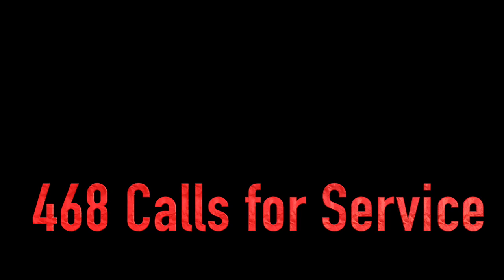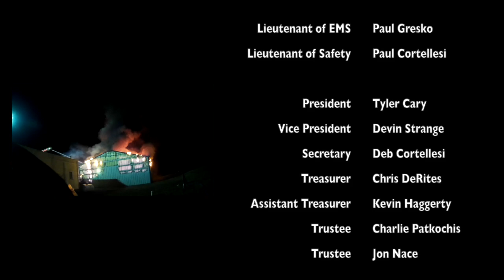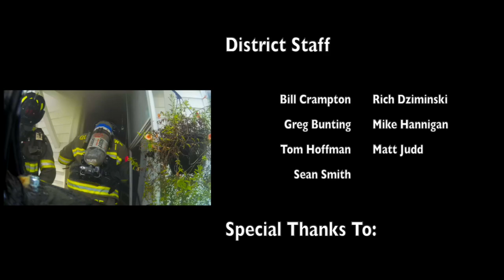Quakertown Fire Company 2017 "Unstoppable"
The Quakertown Fire Company , Station 91 Fire/Rescue, is located at 67 Quakertown Road in Franklin Twp. in Hunterdon County, NJ. We provide primary fire protection and rescue services to a 49-square mile area that covers all of Franklin and portions of Alexandria and Union Townships. QFC provides EMS transport and first-responder services to the residents of Franklin Twp as well. Our first-due response area is comprised of large single-family homes, light-industry and commercial business zones, farms and two private airfields. Our staffing consists of approximately 60 volunteers.

Our apparatus includes:
(1) engine
(1) squad
(1) rescue
(2) tenders
(1) brush unit
(1) special service
(2) Basic Life Support Ambulances
(3) support vehicles

Songs:
Blood In the Water - Shaman's Harvest
Legends - The Score
Human - Rag'n'Bone